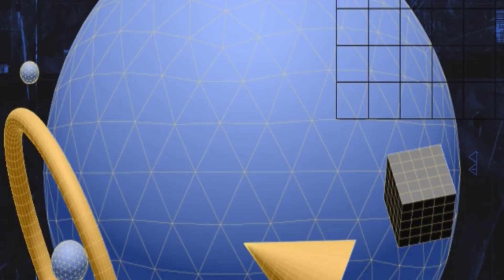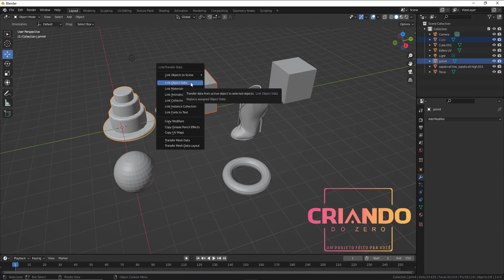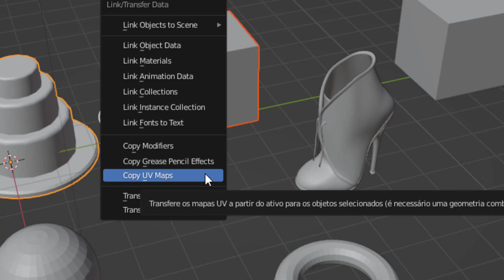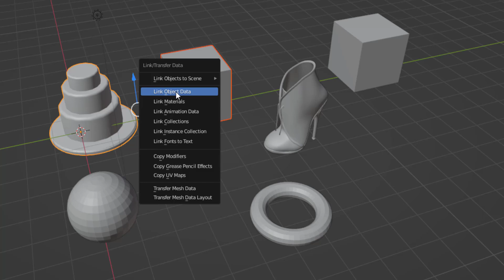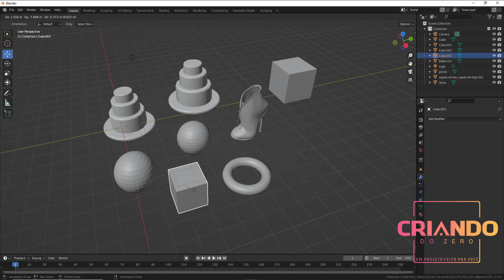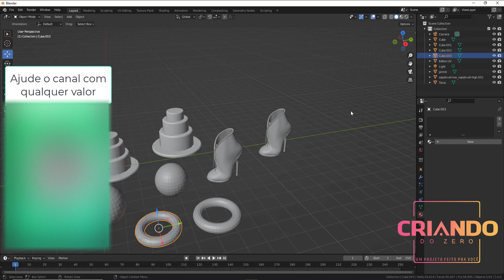😨 Control L - Tranferência em um Clique - Blender 3.0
❤️ Criando do Zero - Um projeto Feito pra você!

❌ NÃO DISPONIBILIZAMOS MAIS O KIT CRIADOR INICIANTE  (desde 2022)
❌ Vídeos do Canal são apenas dicas. Não tem suporte pelo Discord. (desde 2023)

❗ Não tem dev Kit para começar? Acesse o site do Criando do Zero e adquira  o Dev Kit Free opensouce ♥ ❗

❎❓ Os vídeos do Criando do Zero é apenas um apoio e dicas básicas para quem deseja começar na modelagem 3d, esses vídeo do canal não possuem suporte (a partir de 2023) para ter um suporte com o Criando do Zero adquira o curso completo de Modelagem 3d para iniciante que está no site

❓ Suporte para o Avastar e Bento Buddy deve ser feito no site do produto
❓ Suporte dos programas procurar o desenvolvedor
❓ Suporte para dev kit somente nos discord de criadores do devkit